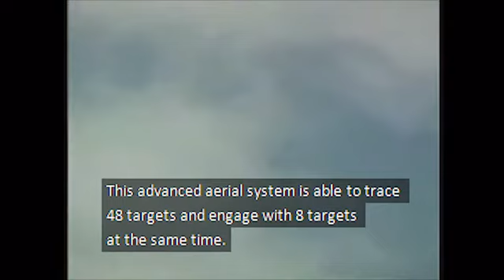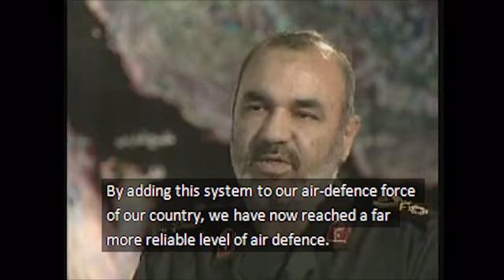Tor M1 System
Clip from Iranian State TV on deployment of Tor M1 Ground to Air defence system to "protect" the Iranian airspace.
کلیپ‌ از سیستم موشکی Tor M1 روسی برای «دفاع» از هوای پروازی ایران.